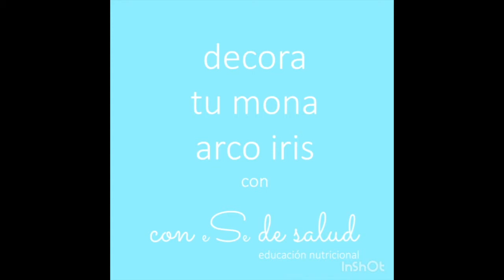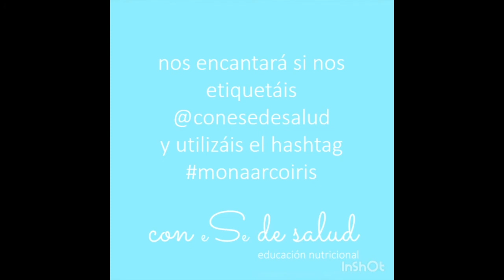CentresCívicsOnline - Decora la teva mona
Hivern Primavera Online - Decora la teva mona!

Avui tenim un vídeo molt especial!

Sabeu que el proper dilluns 13 d'abril és el dia de la mona? Per això la Yolanda de conesedesalud ens ha preparat aquest tutorial de com decorar-nos la mona. Està boníssima! Us animeu a preparar la vostra?

És molt divertit i queda molt bé! Podeu consultar la recepta a la pàgina web de la Xarxa de Centres Cívics.

Desitgem que us agradi! 💙💚.